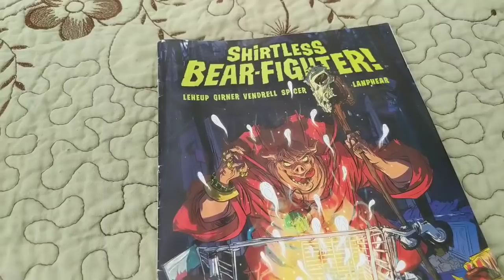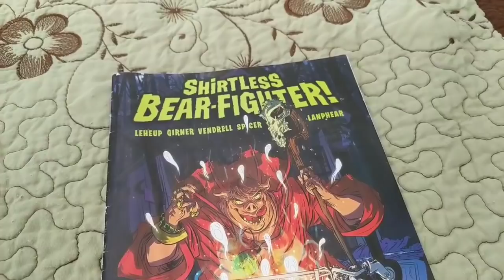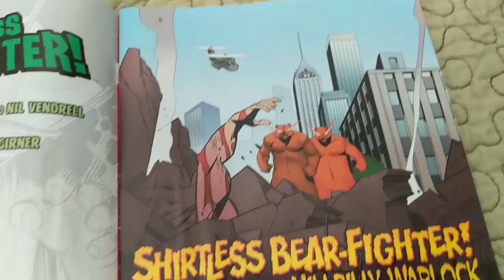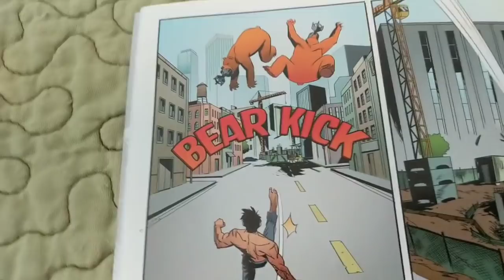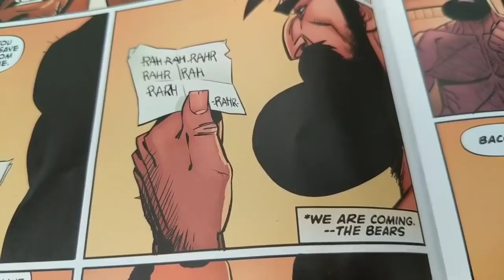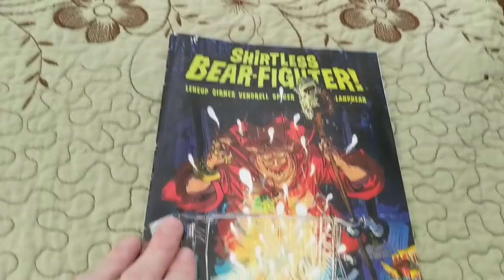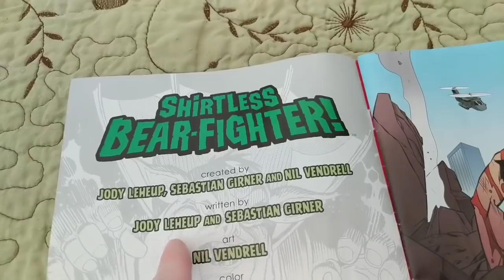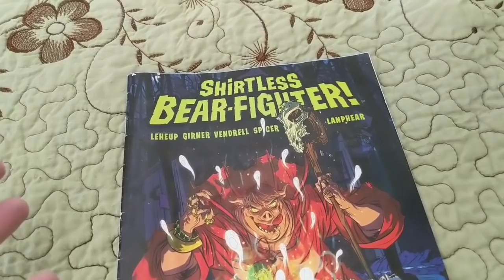SHIRTLESS BEAR-FIGHTER! #2- Hipster Humor, But, Y'know...ACTUALLY FUNNY